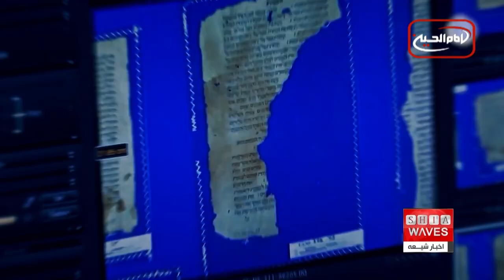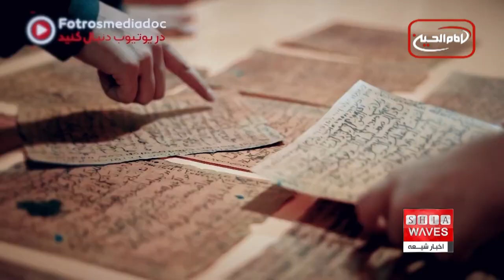از کوچه‌پس‌کوچه‌های قاهره تا دانشگاه کمبریج؛ مستند جدید فطرس مدیا درباره خطبه فدکیه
میلاد شادمان گزارش می دهد👉👉

گفتگوی اخبار شیعه با محسن هاشم زاده پژوهشگر تاریخ ادیان از قم 🔸👉

گنجینه‌ای نفیس در کنیسه یهودیان قاهره ، اسراری از اولین دهه اسلام را فاش می‌سازد.
صفحاتی که قرن‌ها در سکوت خویش خفته بودند، حالا حکایت مظلومیت حضرت فاطمه زهرا سلام‌الله‌علیها و امیر مؤمنان علیه‌السلام را به گوش جهانیان می‌رسانند.
قدیمی ترین نسخه خطی از خطبه فدکیه در یک کنیسه در مصر ، موضوع مستندی است که فطرس مدیا به آن پرداخته است.
این نسخه خطی خطبه فدکیه، سخنرانی تاریخی حضرت فاطمه سلام الله علیها، در کنیسه یهودیان قاهره پیدا شد و این کشف، سؤالات زیادی را در مورد انگیزه یهودیان از نگهداری چنین سندی در یک کنیسه ایجاد کرد.
اخیرا‌ً فطرس مدیا مستندی با محوریت این موضوع توليد و منتشر نموده است.
پیش تر دو نسخه از قديمی‌ترين نسخه‌های خطی اين خطبه در کتابخانه آستان قدس رضوى مربوط به سال‌های ۸۸۴ و ۱۰۰۷ هجري قمری شناسایی شده بودند.
کهن‌ترين سند پیش از این ، مربوط به کتاب «بلاغات النساء» نوشته یکی از علمای اهل تسنن به نام «ابولفضل احمد بن طاهر مروزی» معروف به «ابن طيفور» است که در طول سال‌های ۲۰۴ تا ۲۸۰ هجرى قمى مى‌زيسته و پس از وى شش تن از علماى اهل تسنن اين خطبه را در کتاب‌هاى خودشان آورده انند.
حضرت فاطمه زهرا سلام الله علیها اين خطبه را پس از شهادت پيامبر خدا صلی الله علیه و آله و کنار گذاشته شدن امير مومنان علی بن ابیطالب علیه السلام از خلافت، در مسجد پيامبر صلی الله علیه وآله ايراد فرمودند.